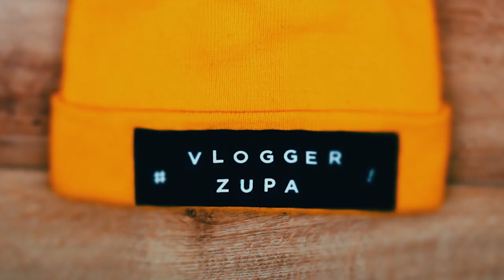Poznaj Pawła z Kielc - Polacy w UK - Londyn, Anglia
Pawła poznałem na dworcu autobusowym w Croydon na południu Londynu.Jakis czas temu Pawel został pobity na ulicy i przebywa że wstrząsem mózgu w szpitalu. Podobno pobili go Angole.
Pawel lubi kulturę i upomina innych Polaków o dobre zachowanie.  Zapraszam na mój blog